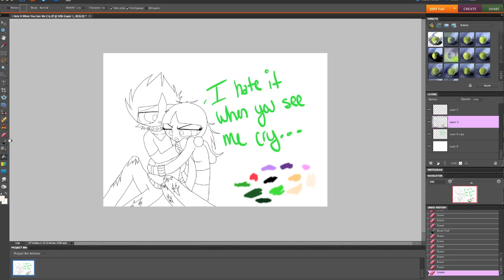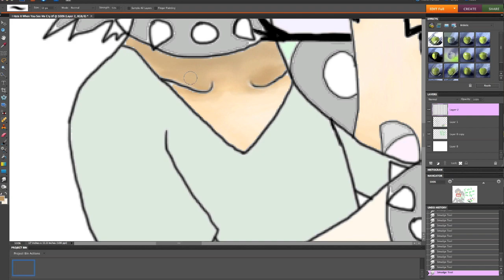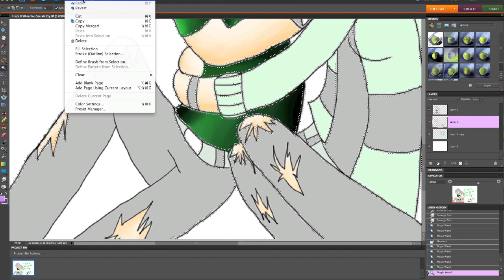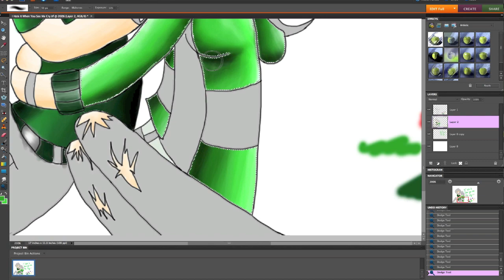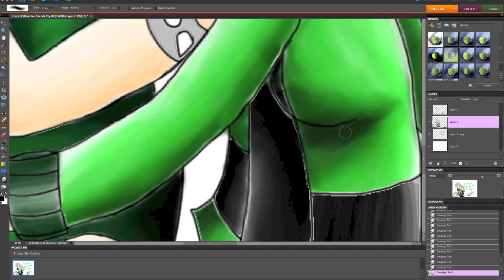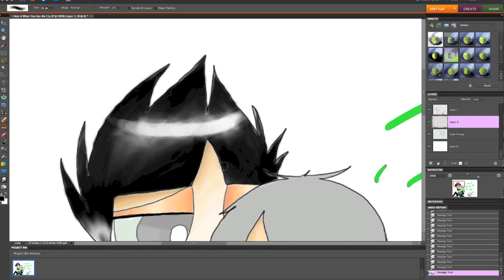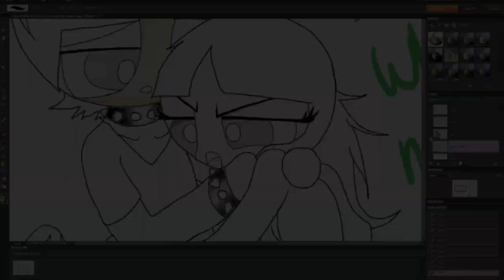Buttercup and Butch- Speedpaint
OMG MY VERY FIRST SPEEDPAINT!!
BUTTERCUP AND BUTCH FTW!!